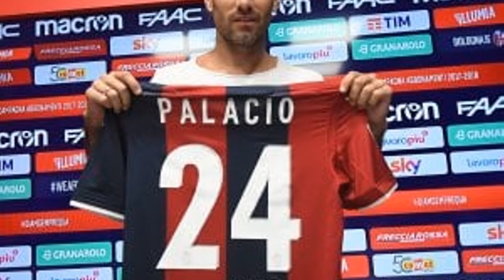Bologna, ecco Palacio: "Faremo un gran campionato"